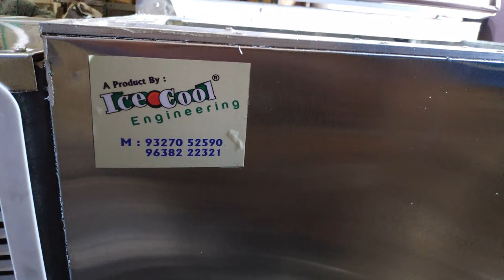Milk Cooler by IceCoolEngg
Milk Cooler Stainless Steel High Quality By Ice Cool Engineering

Details:
Ice Cool Engineering® is Manufacturer & Trader of Soda machine, Water cooler, Display counter, Online chiller, Deep freezer & Kitchen equipment items (all kind refrigeration work). We make design as per customer requirements.